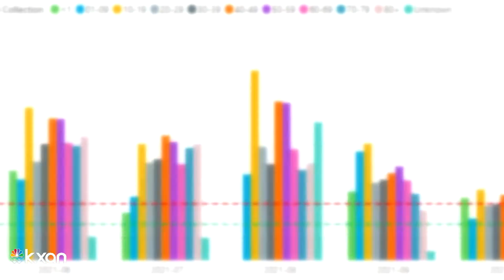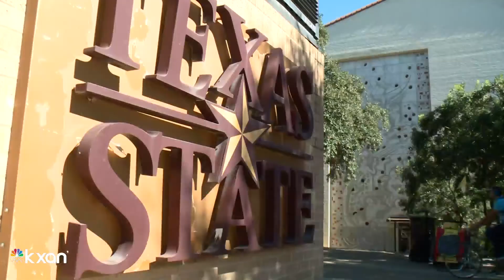Fearing an outbreak, Central Texas university officials ask students to quarantine following spring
Fearing an outbreak, Central Texas university officials ask students to quarantine following spring break